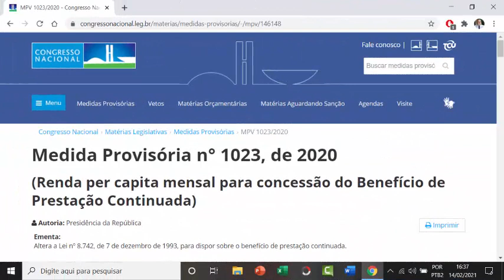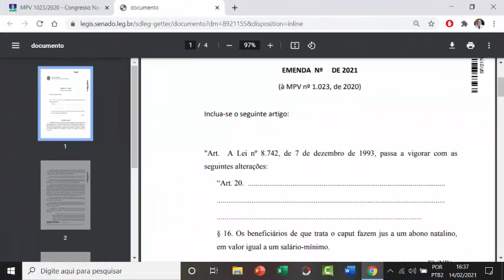13º DO BPC NA EMENDA 24 DA MP 1023/2020: PREVÊ ABONO DE 1 SALÁRIO MÍNIMO PARA BPC/LOAS EM 2021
13º DO BPC NA EMENDA 24 DA MP 1023/2020: PREVÊ ABONO DE 1 SALÁRIO MÍNIMO PARA BPC/LOAS EM 2021

Neste vídeo vamos falar da emenda nº 24 do senador Randolfe Rodrigues na MP 1023/2020 que prevê um abono de 1 salário mínimo em 2021 para os beneficiários do BPC/LOAS

Alberto Neto
empréstimo 5%
INSS
aposentado pensionista empréstimo urgente,
margem consignável,
aumento de margem,
empréstimo rápido,
5% foi aprovado?
problema empréstimo,
banco,
dinheiro,
financiamento aposentado,
aposentado INSS,
pensionista inss,
meu INSS,
aposentadoria crédito consignado,
crédito consignado,
inss 2020,
INSS margem,
INSS 2020,
DÉCIMO TERCEIRO,
consignado inss,
margem consignável,
votação margem consignável,
suspensão novidades,
suspensão consignado inss,
suspende consignado,
suspensão consignado,
suspende consignados,